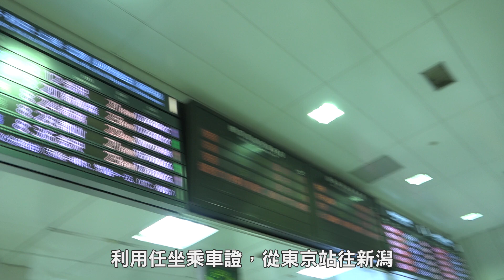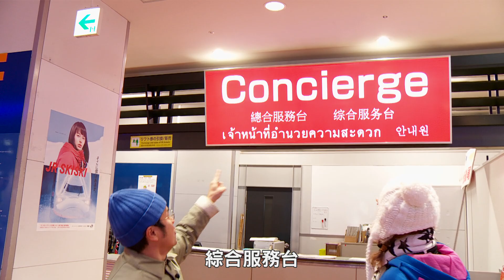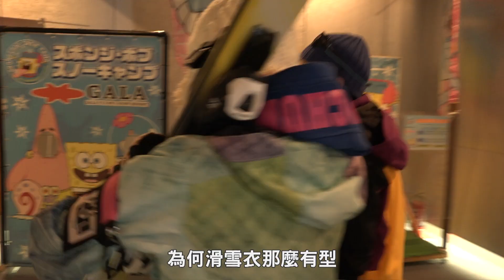EP01 (pt.2) 新潟長野 新幹線GO! 第1章 東京往新潟湯澤 (第二節)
【日本大放送】 新潟長野 新幹線GO!
第1章 東京往新潟湯澤  (第二節)